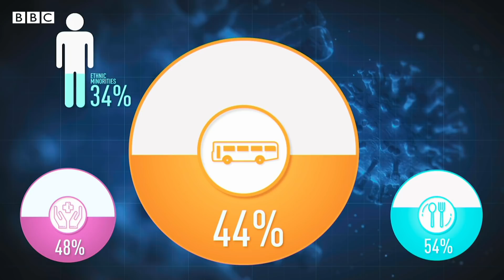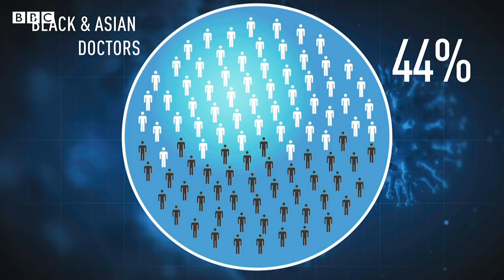Why did the first wave of COVID 19 disproportionately affect people of colour? - BBC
David starts his journey in Brent, north west London. During the first wave of the pandemic, the borough had the highest Covid-19 mortality rate in the country. It is also one of the UK's most diverse areas, where nearly 65 per cent of the local population are black, Asian or from other minority ethnic groups.

He visits Dr Tariq Husain, head of the Intensive Care Unit at the nearby Northwick Park Hospital, who describes the tidal wave of cases that overwhelmed their capacity, five times more than the usual rates of admissions, and the fact that people from minority communities seemed to be the hardest hit.

Was this just an isolated incident? To find out, David visits Dr Guddi Singh, a paediatric doctor and health expert, who reveals that what happened in Brent is mirrored across the country.

If you, or someone you know, have been affected by these issues, the following organisations may be able to help.

Why is COVID Killing People of Colour? | BBC